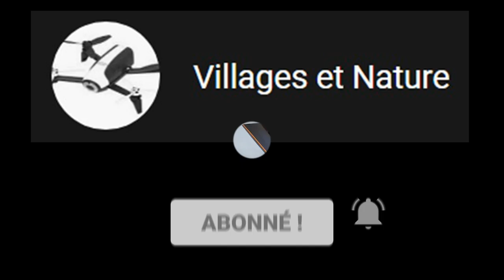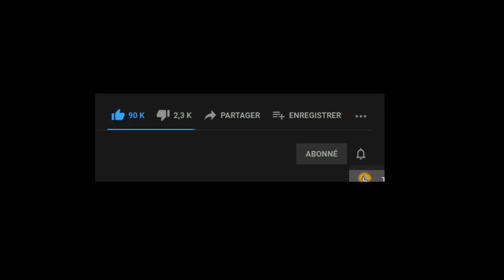Villages et Nature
Présentation de la chaine

Liste de lecture Ardèche: Bourg-Saint-Andéol - Ardèche - Auvergne-Rhône-Alpes - YouTube

Liste de lecture Drôme :
La garde Adhémar - Drôme - Auvergne-Rhône-Alpes - YouTube